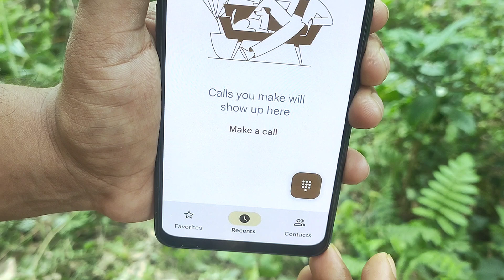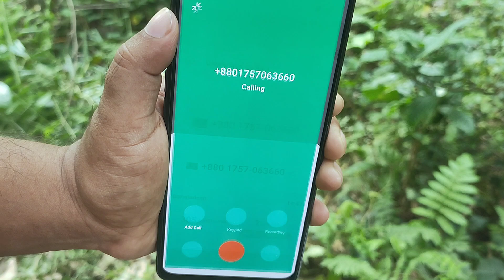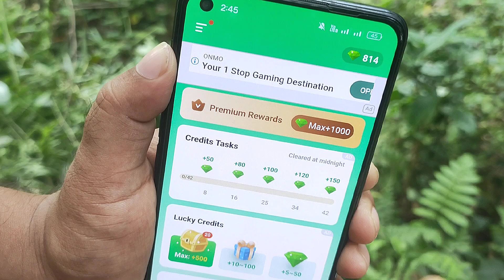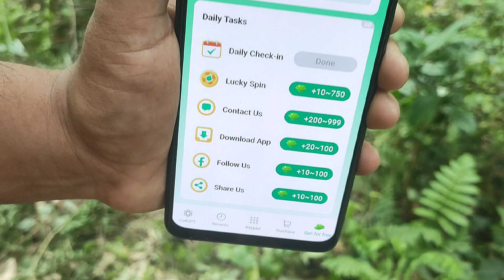রিচার্জ ছাড়াই ফোনে কথা বলুন যেকোনো নাম্বারে | Mobile Calling New Tricks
আজকের ভিডিওটি দেখলে আশা করি অনেক উপকৃত হবেন
বিপদের সময় সিমে টাকা রিচার্জ না করেও যেকোনো নাম্বারে কথা বলতে পারবেন
শিখে রাখুন কোনো না কোনো সময় কাজে লাগবে

🌚 Colour : Md. Nasim